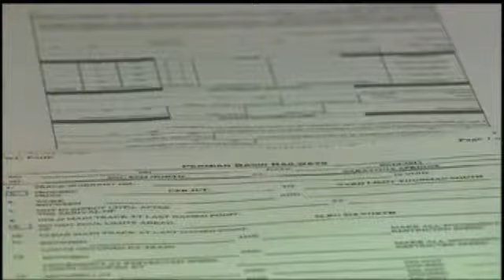Polar Express hiring for the season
SARATOGA SPRINGS -- The Saratoga and North Creek Railway held a job fair Friday looking for people to work for the Polar Express this coming holiday season.They are seeking dancing elves, singing chefs, and cheerful conductors.    The 2012-13 season marks the second Capital Region run for the Polar Express, which will transport passengers to the North Pole beginning November 16.The event drew people from all over the capital region.The job fair will also be held Saturday from noon to 4 p.m. and 6 to 8 p.m. at the Saratoga